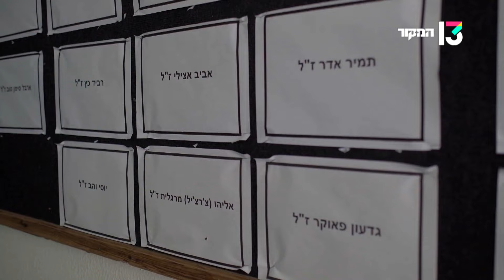רבש"צ ניר עוז משחזר את ה-7.10: "הייתי כמו גיבור בשבילם, אבל נשארתי בבית"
בשבעה באוקטובר שחר בטלר היה אחראי על הקיבוץ שהופקר, אבל עשה בחירה גורלית אחת שרודפת אותו עד היום: צפו בכתבה המלאה